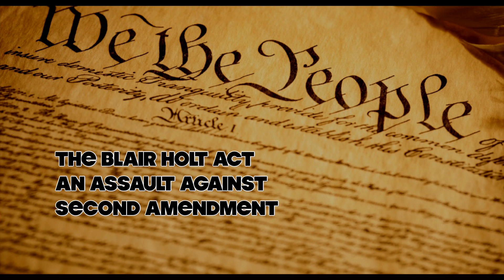BLAIR HOLT ACT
This video is about BLAIR HOLT ACT